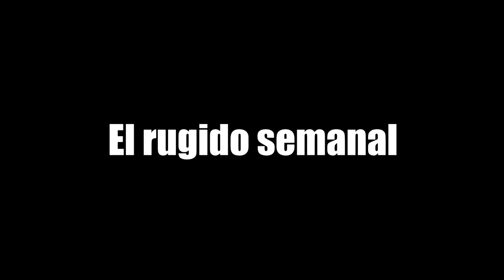Los MEJORES MOMENTOS de la semana - Ep.166 - ANESTESIA GENERAL APLICADA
¡POR LO QUE MÁS QUIERAS DALE AL LIKE! (Y A LA CAMPANITA, Y AL CAMPANOLO Y A LA JUNTA DE LA TRÓCOLA DE YOUTUBE)